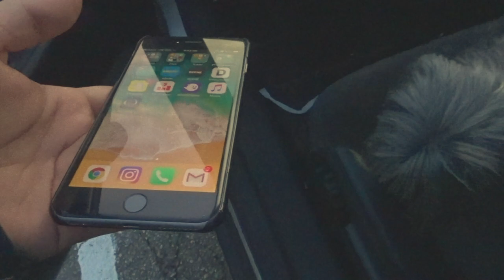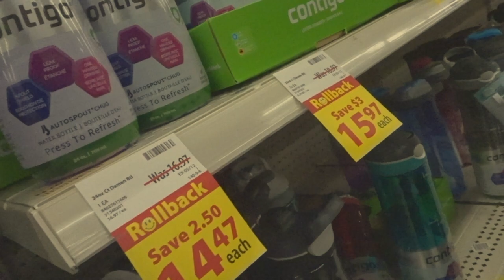Where’s Krispy Kreme? | Daily Vlog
We spent the day driving around, vlogging and visiting places. Going to fabric stores and finally to Krispy Kreme! so good!